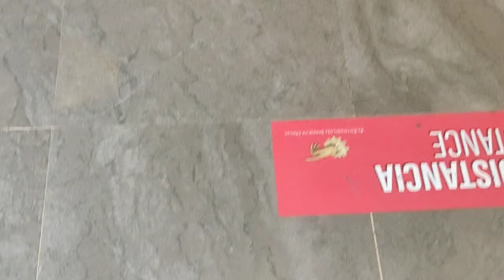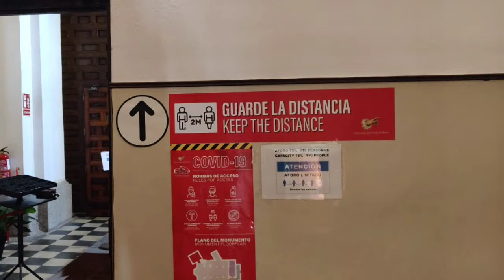IGLESIA DE STO. TOME / BEVTRIP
VISITING IGLESIA DE STO.TOME, TOLEDO, SPAIN